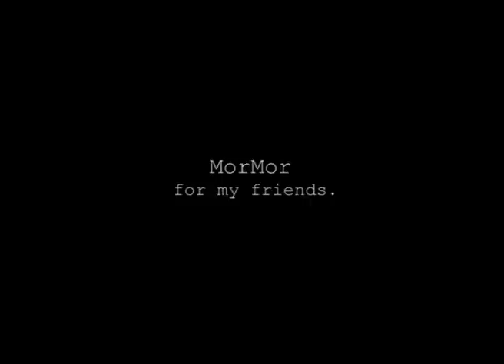MorMor - Liar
Jim slept with Molly Hooper just to see what Sebastian saw in her. Now he's in trouble. Oops.

Just a quick video to go along with something I'm doing right now. Nothing special.

Song is 'Liar' - Mumford and Sons.